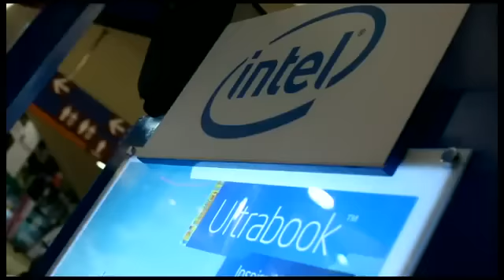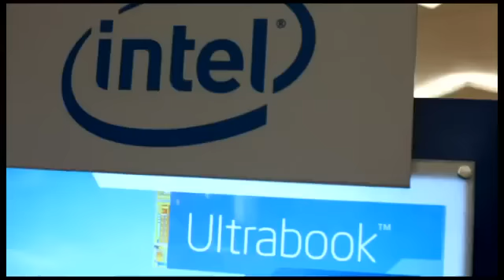Amro El Meligy - Intel's Ultra Book (Official Video) / عمرو المليجي - اعلان الترا بوك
Music Video of Amro El Meligy's Intel Song/Commercial Ultra Book. Featuring Clips from the Ultra Book Tour in Marina & City Stars and Mall Of Arabia.